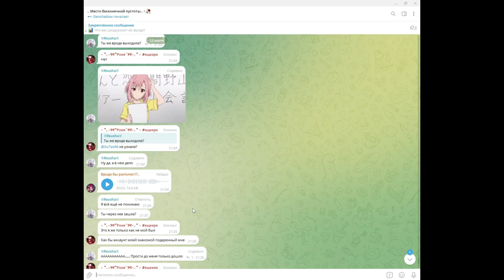ФНАФ ПЛЮС И ВПРАВДУ СТРАШНЫЙ #1